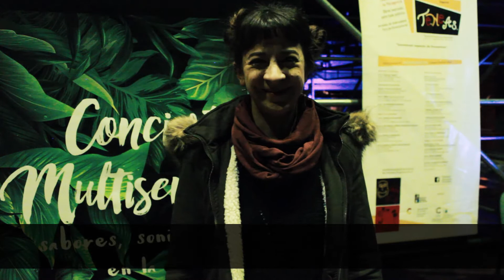Concierto Multisensorial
HalaKen Art - Gira Argentina 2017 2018
Miles de espectadores de más de 15 ciudades sorprendidos por esta Experiencia que invita a recorrer los paisajes sensoriales mas insólitos.

Concierto Multisensorial de Halaken Art, es una experiencia performática a ojos cerrados que propone a sus espectadores un exótico safari a través de insólitos paisajes sensoriales.

A partir de la integración de Sabores, Aromas, Sonidos y Vibración, cuidadosamente diseñados para estimular diferentes sensaciones y estados anímicos, la experiencia da al espectador la posibilidad de crear una vivencia introspectiva única y particular, donde él mismo es también creador y protagonista.

Buscamos trascender la experiencia del espectador que asiste a una propuesta artística para su mero entretenimiento o apreciación, proponiendo un entorno que estimule la expansión de la consciencia a través del juego y la imaginación.

El concierto se lleva a cabo con los asistentes cómodamente recostados, en un espacio íntimo, con un cupo limitado de 40 personas, para garantizar su comodidad y la eficacia de los estímulos sensoriales.

Las entradas son ÚNICAMENTE anticipadas por sistema electrónico, no hay venta en puerta. Podés sacarlas en la sección ENTRADAS de nuestra web y abonarlas con tarjeta, o también en efectivo a través de Rapipago o Pagofácil.

Gira Argentina 2017/2018

Desde enero de 2017, esta particular experiencia que sumerge a su público en una vivencia diferente de todo lo habitual, recorre Argentina, con presentaciones agotadas en Buenos Aires, San Luis, La Plata, Rosario, Mar del Plata, Mendoza, Entre Ríos, Tucumán, Salta, Jujuy, Bahía Blanca, Bariloche, Cipolletti, Neuquén, Santa Rosa y sigue girando durante 2018, sorprendiendo a espectadores de todo el país.

Sobre HALAKEN Art

Somos una productora dedicada a la creación de propuestas artísticas que contribuyan a expandir las posibilidades del SER.

La creación es magia, manifestación de la divinidad a través del humano, un poder ilimitado que nos expande y embellece el mundo a nuestro alrededor.

En HALAKEN Art trabajamos sobre estos conceptos, combinando diferentes expresiones artísticas, elementos ancestrales y modernos, buscando trascender barreras culturales y ofrecer experiencias que contribuyan a expandir y elevar la frecuencia de las personas y la humanidad.